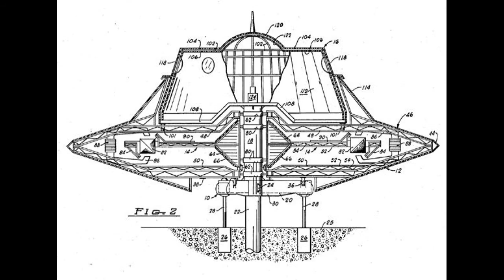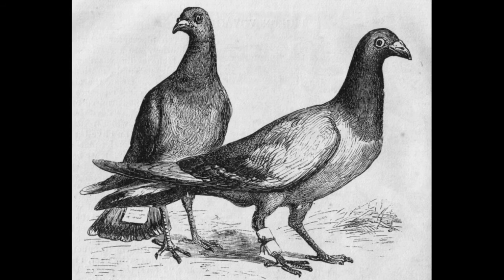SABSAY MAHAN SCIENTIST NIKOLA TESLA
yeh video nikola tesla k baray mein hai jihne itnay log nhi jantay lekin unkay vicharon k baray mein bula nji ja skta(choti si information nikola tesla k baray mein) PLZ LIKE COMMENT SHARE OUR VIDEO AND SUBSCRIBE TO CHANNEL..

SOURCE OF INFORMATION:INTERNET

!THANKS!TO ALL